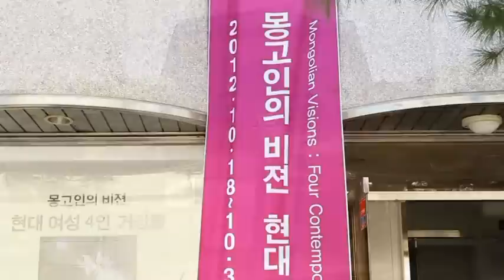Mongol Visions: Four Contemporary Female Masters in Korea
Four of Mongolia's greatest female artists frolic in Pyeongchang Dong Gallery, Seoul, as part of an art exhibit organized by Buddhist teacher and author Glenn Mullin. All four are national award winners in Mongolia. Nurmaa, Soyolmaa, Bolordra, and Bolortuvshin. Three of the four showed in Tibet House, NY, in Dec of 2011. The exhibit was showcased as "Mongol Visions: Four Contemporary Female Masters."